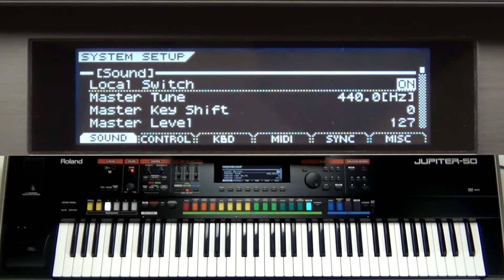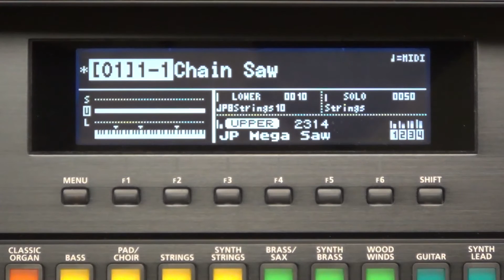How to sync Roland Jupiter-50 to Roland MX-1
In this video I wanted to show you how easy it is to sync the Jupiter-50 to MX-1. Please give it a try and I am sure you will love it.

Take care,
-Ed.